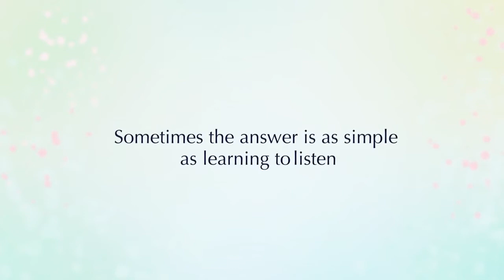'A SILENT VOICE' (2016), de Naoko YAMADA.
En competición a mejor largometraje de animación en ANNECY 2017.

Una colegiala sorda llamada Shoko conoce a un chico llamado Shoya en su nueva clase cuando transfiere las escuelas primarias. Shoya, que no es sordo, lidera a la clase para intimidar a Shoko sobre su discapacidad. Años más tarde, Shoya, atormentado por su pasado, decide ir a ver a Shoko para tratar de reparar lo que hizo en la escuela convirtiéndose en su amiga.